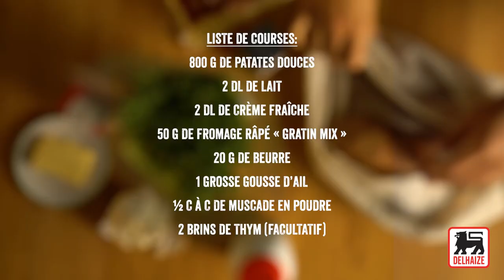Gratin dauphinois aux patates douces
Une purée avec une croûte croustillante. Une délicieuse alternative au gratin dauphinois classique.

Ingrédients pour 4 portions :

800 g de patates douces
2 dl de lait
2 dl de crème fraîche
20 g de beurre
poivre et sel
50 g de fromage râpé "Gratin Mix"
1 grosse gousse d’ail
1/2 c à c de muscade
2 brins de thym (facultatif)

Préchauffez le four à 180°C. Beurrez un plat à four et frottez-le avec la gousse d’ail coupée en 2.
Épluchez les patates douces et taillez-les en fines tranches, à la mandoline. Disposez-les dans le plat. Salez et poivrez légèrement entre chaque couche.
Mélangez la crème fraîche, le lait, la muscade, la gousse d’ail pressée, du sel et du poivre. Versez doucement sur les patates douces et saupoudrez de fromage. Cuisez 45 min. au four.
Décorez de thym et servez en accompagnement de magret de canard ou de gibier.

Conseil culinaire : Pour une texture vraiment fondante, préparez votre gratin dauphinois quelques heures à l’avance, puis réchauffez-le, couvert de papier alu : les patates (douces ou non) auront bien absorbé tout le liquide.